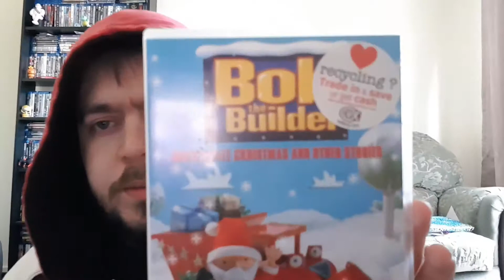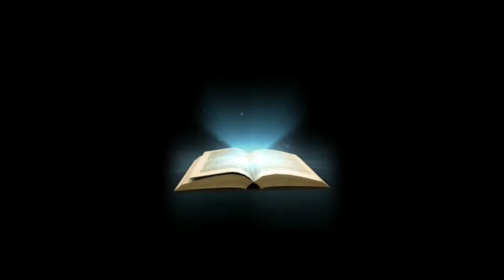Huge Findings (blu-rays, dvds)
Huge
Findings